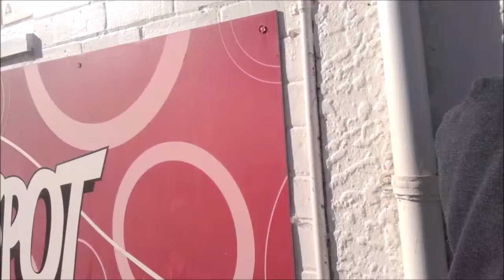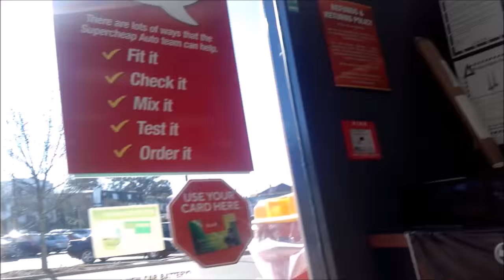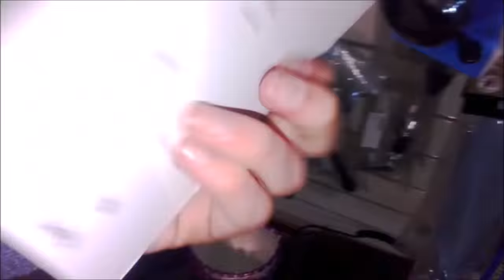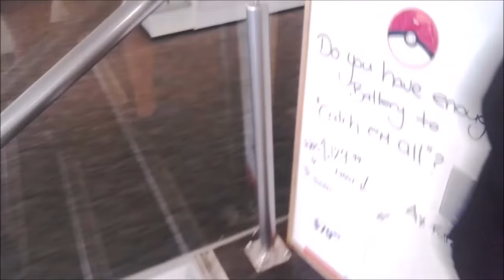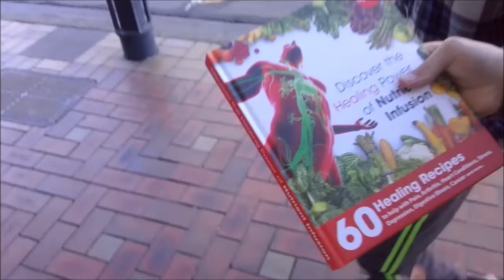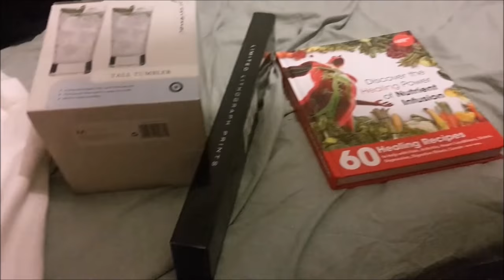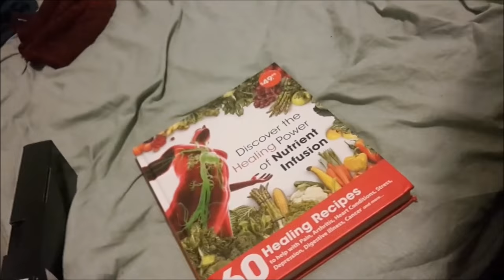Trading a paperclip for a House!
Hey guys Smart Films here and today and we are doing a different type of video(Like all our videos).